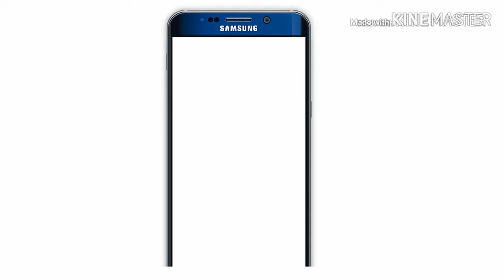💕New romantic status 😍 😘 what's app status 💕2018